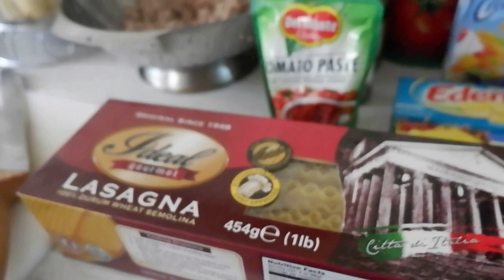Raissa A.| Baked Cheesy Lasagna Preparation|R's Kitchen #1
Hi Im Raissa A. ! Due to Covid-19 Lockdown i decided to make a video about what i do on my free time. This is my first time to cook lasagna so I want it to be the  content of my 1st vlog. Hope you enjoy this one! More to come :) See you on my next vlog!